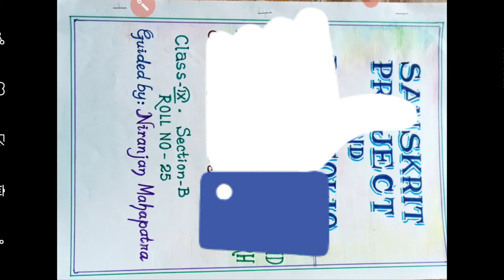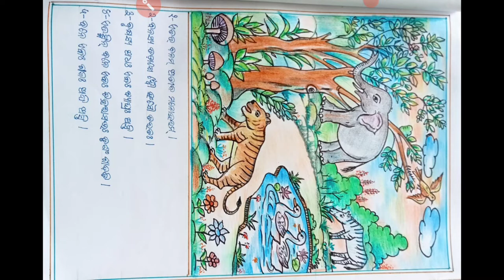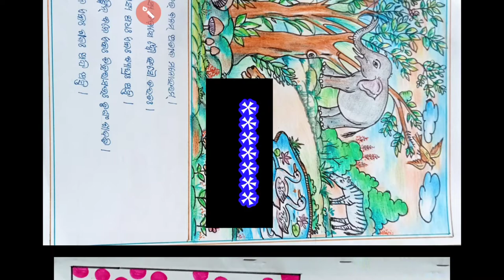ପ୍ରୋଜେକ୍ଟ ନବମ ଶ୍ରେଣୀ||FA3 Exam Project Class 9 Sanskrit||9th Class Sanskrit FA3 Project|Nm Education